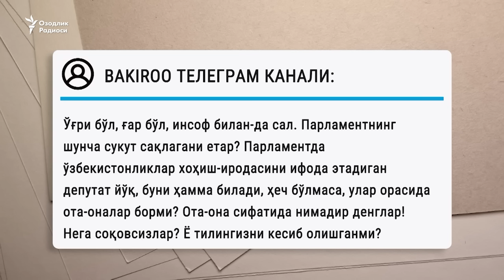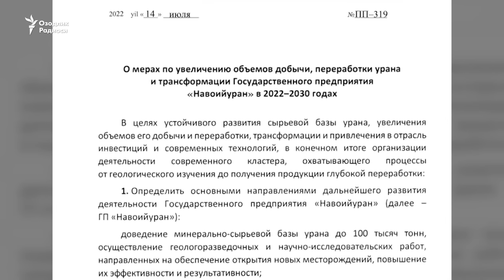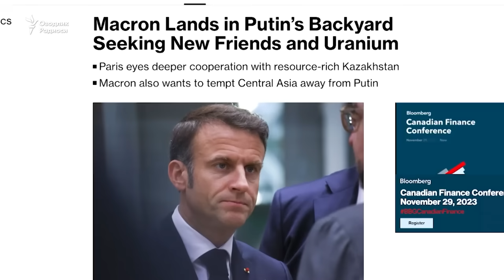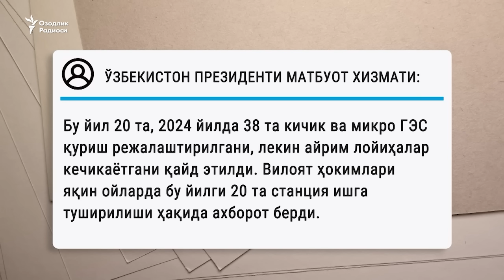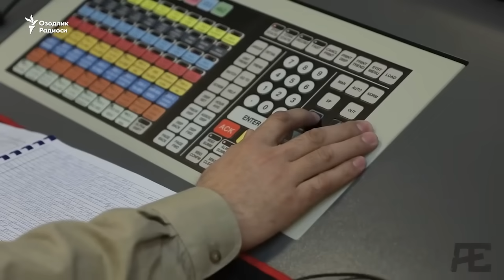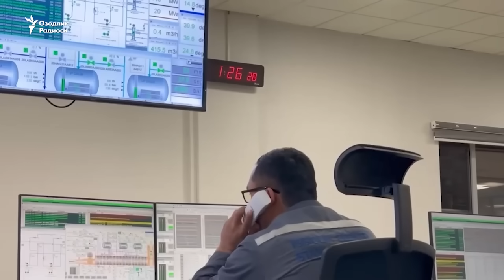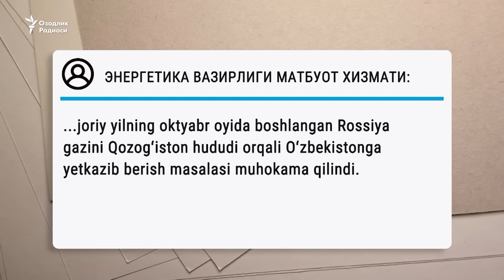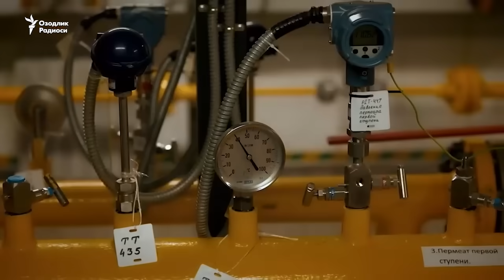OzodNazar: Rossiyadan gaz kelyaptimi? O’zbekiston qishga qanday kiryapti?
Франция президенти Эммануэл Макрон Қозоғистон ва Ўзбекистонга сафар қилди; Ўзбекистон президенти қишга тайёргарлик масалаларига бағишлаб 31 октябрда йиғилиш ўтказди; Энергетика вазири Жўрабек Мирзамаҳмудов “Газпром” раҳбари Алексей Миллер билан Россиядан импорт қилинадиган газга доир  янги ҳужжат имзолади...

Бу воқеаларни иқтисодий таҳлилчилар: Сапарбой Жубаев ҳамда Шуҳрат Расул билан муҳокама қилдик. Сарвар Усмон суҳбатлашди.

Fransiya prezidenti Emmanuel Makron Qozog‘iston va O‘zbekistonga safar qildi; O‘zbekiston prezidenti qishga tayyorgarlik masalalariga bag‘ishlab 31-oktabrda yig‘ilish o‘tkazdi; Energetika vaziri Jo‘rabek Mirzamahmudov “Gazprom” rahbari Aleksey Miller bilan Rossiyadan import qilinadigan gazga doir  yangi hujjat imzoladi...

Bu voqealarni iqtisodiy tahlilchilar: Saparboy Jubayev hamda Shuhrat Rasul bilan muhokama qildik. Sarvar Usmon suhbatlashdi.

Uzbek | Uzbekistan | O'zbekiston | O'zbek | Yangiliklar | Xabarlar | Mirziyoyev | Tezkor |